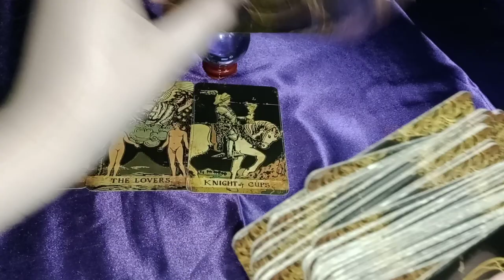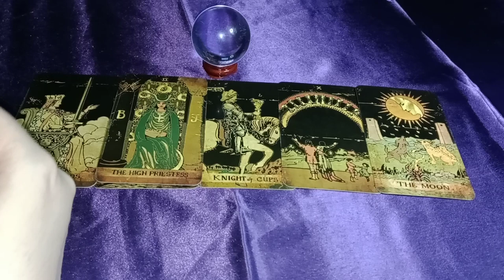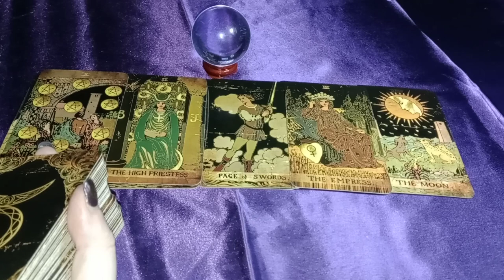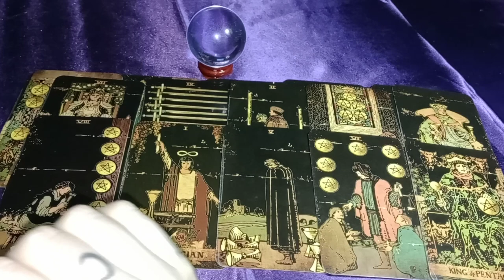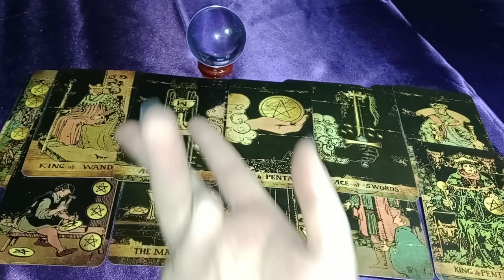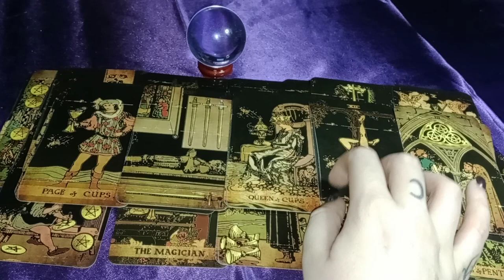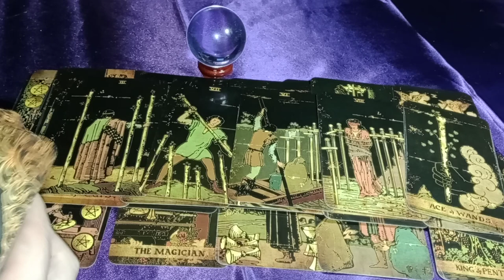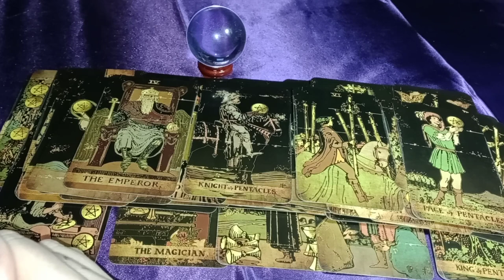COMPETING WITH YOUR EX OVER YOU - THEY'RE SPIRITUALLY GUIDED TO TRY/BE PATIENT WITH YOU